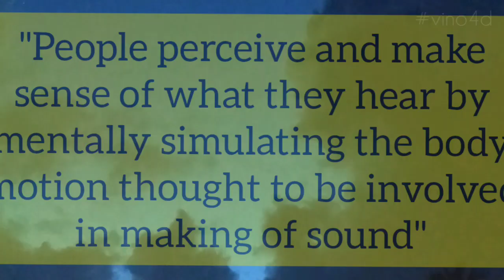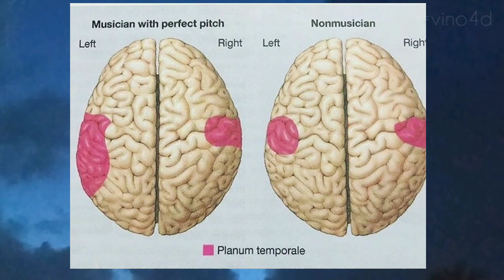Top Music Facts in Tamil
why we do dance when hearing music

It's about some music facts and science.
I hope that you all like this☺️ ...
Dedicated to music lovers❤️
Thank you for film Industry to gave movies which are all in this video ..

About Channel:-
"To Explore All"
I will&do make and share videos in many fields such as Entertainment, Sports, Food, Technology, Science, Personal blog, Philosophy, Environment, etc, etc, and etc,..
And I hope that you all like my posts and videos. Keep supporting me & I love you all ❤️.